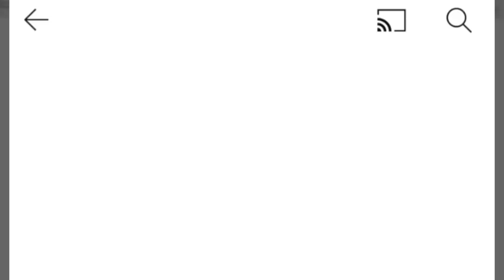सुमित्रा देवी - भारतीय अभिनेत्री - जीवन परिचय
Sumitra Devi (22 July 1923 – 28 August 1990) was an Indian actress who is recognised for her work in Hindi as well as Bengali cinema during the 1940s and 1950s. She is most remembered for her role in the 1952 Hindi film Mamta directed by Dada Gunjal. She was the recipient of BFJA Award for Best Actress for two times. She was one of the exquisite beauties of her time and has been regarded as the most beautiful woman of her time by veterans such as Pradeep Kumar and Uttam Kumar.